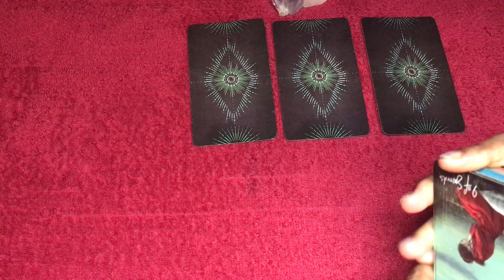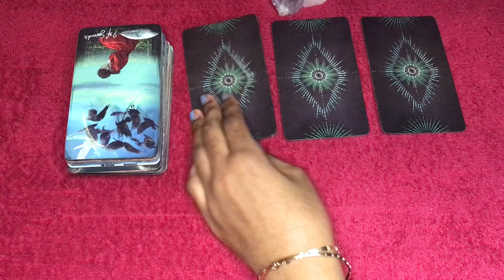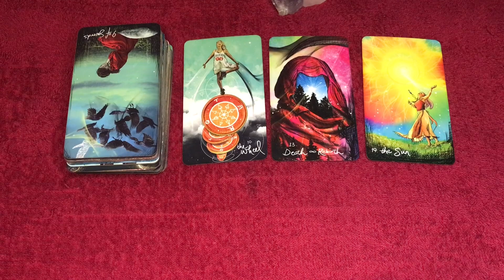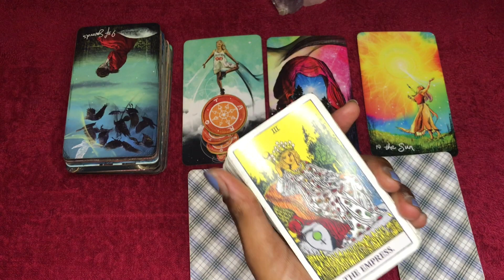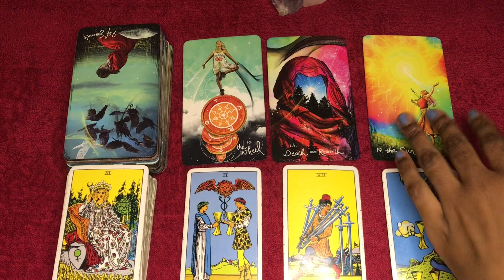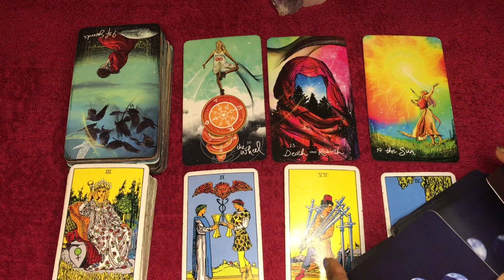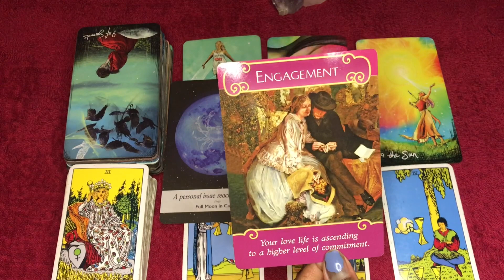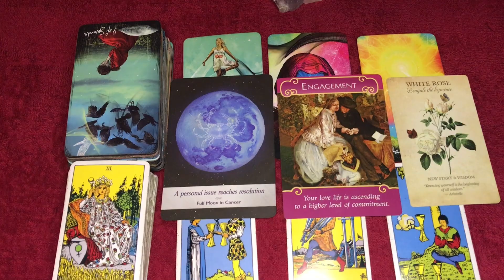Scorpio love tarot reading ~ June 18th ~ you guys are moving to the next phase